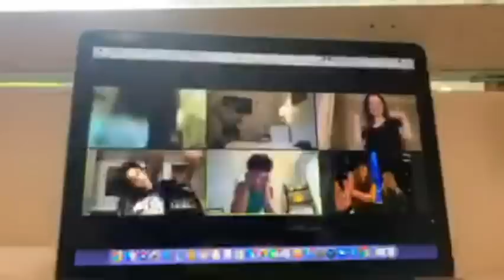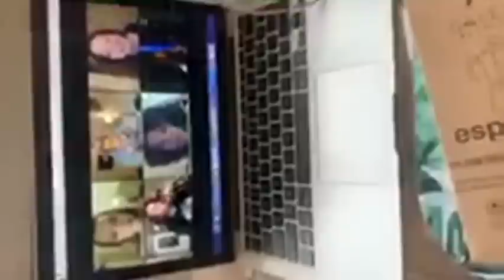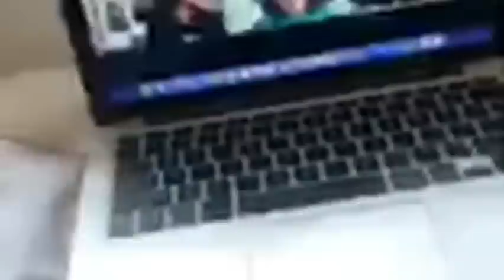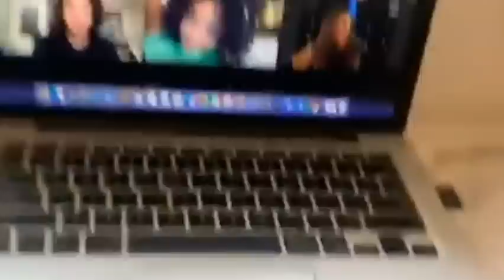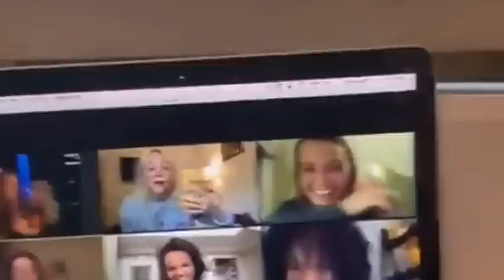Motherland: Fort Salem cast Instagram live | 19/05/2020